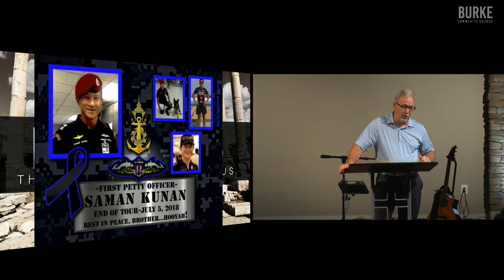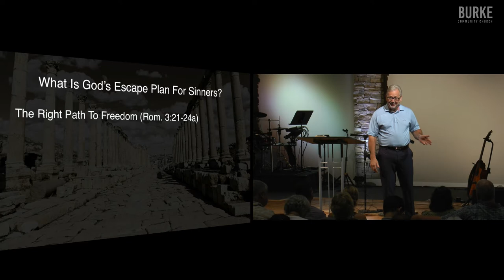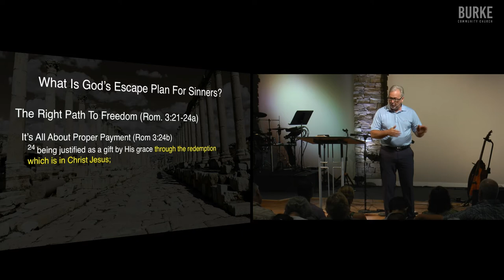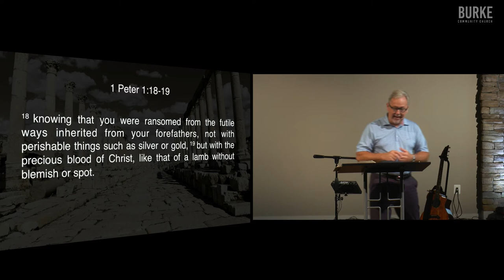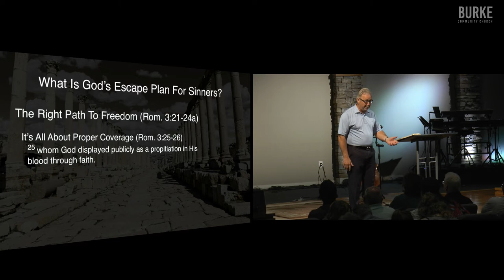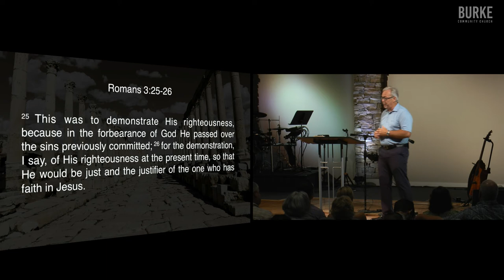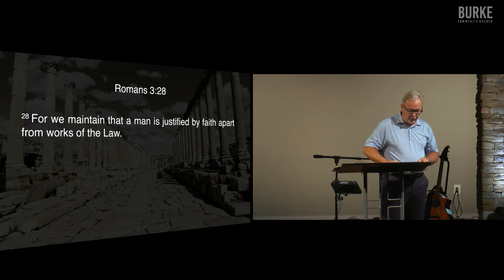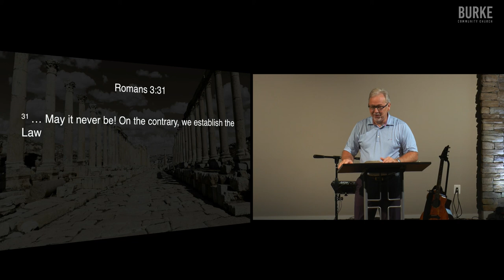God's Escape Plan for Sinners: Part 2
God cares about all of us. Even though we all are sinners He made a plan for us to escape the consequences of sin. After all God wants to save everyone, including you.